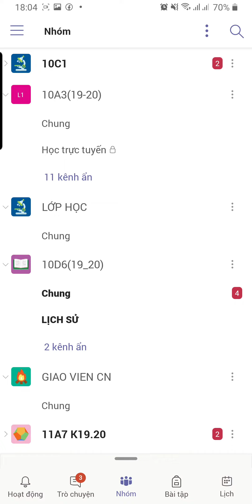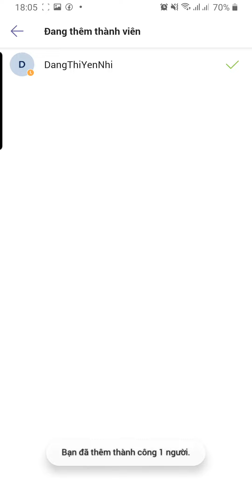Tạo cuộc họp không có người lạ làm phiền trên Teams microsoft